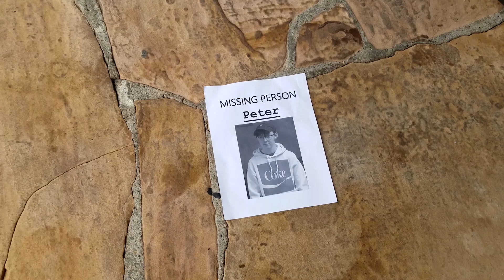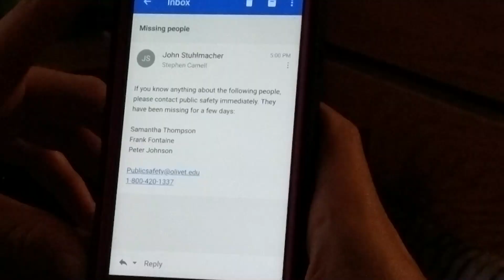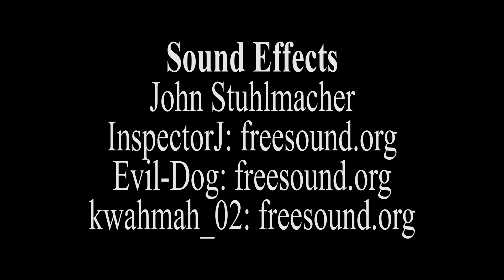The Hum: A Short Horror FIlm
This film was made for a horror film contest at Olivet Nazarene University. We were restricted to only recording on cell phones, so most of the footage was shot on a Samsung Galaxy S7 and 4k, but I rendered it at 1080p for various reasons. From brainstorming to rendering, this entire film was completed in six and a half days, with around 16 hours put into editing.

I recommend watching with headphones or a good sound system, with sound pretty high, but don't break your speaker please :)

Credits at the end of the film